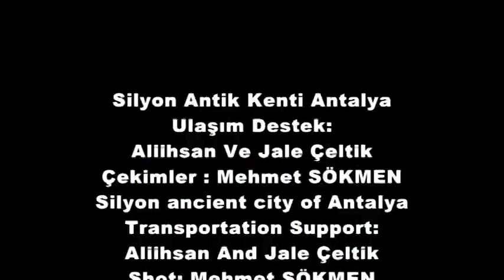Silyon Antik Kenti Antalya - Silyon ancient city of Antalya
Silyon Antik Kenti Antalya
Ulaşım Destek:
Aliihsan Ve Jale Çeltik

Silyon ancient city of Antalya
Transportation Support:
Aliihsan And Jale Çeltik
Shot: Mehmet SÖKMEN
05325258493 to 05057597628